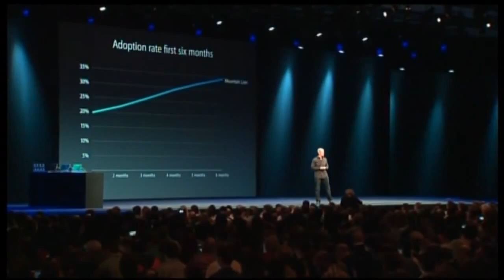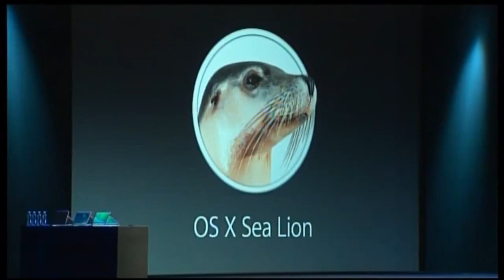Apple's Tim Cook Introduces Mac OS X Maverick at WWDC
Source: Bloomberg